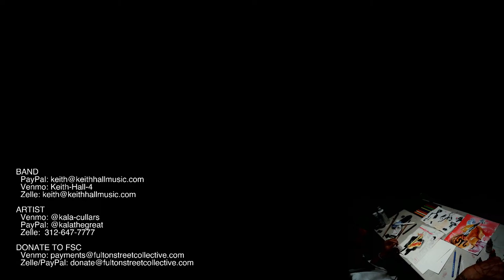THE KEITH HALL TRIO, featuring Andrew Rathbun and Carlo De Rosa at FSC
Fulton Street Collective presents THE KEITH HALL TRIO, featuring Andrew Rathbun and Carlo De Rosa celebrating the record release of MADE IN KALAMAZOO - DUOS AND TRIOS on Tuesday, November 1st at 8pm.

The evening will feature live painting from visual artist TBA.

4 and 1/2 Stars!
"Hall keeps his cymbals dancing."
– DOWNBEAT Magazine

"The tracks are sublime: three solo drum pieces, seven trio gems and 10 duets of spontaneous composition. There's funk, jamband synth, swing, post-bop, avant-garde and even what sounds like soundtrack music for a movie that doesn't exist."
– Goldmine Magazine

THE KEITH HALL TRIO
Keith Hall - Drums/Compositions
Andrew Rathbun - Saxophones
Carlo De Rosa - Bass